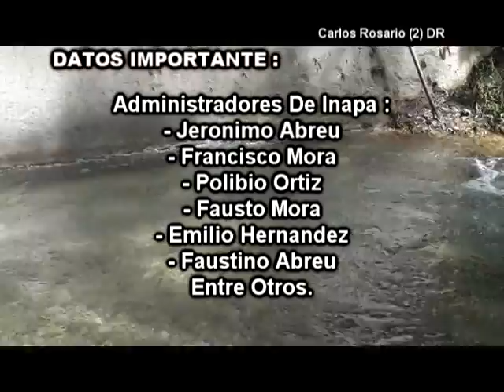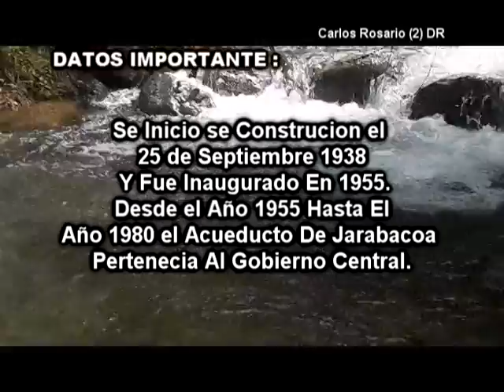REPORTAJE DE LA PROBLEMATICA DEL ACUEDUCTO DE JARABACOA 2